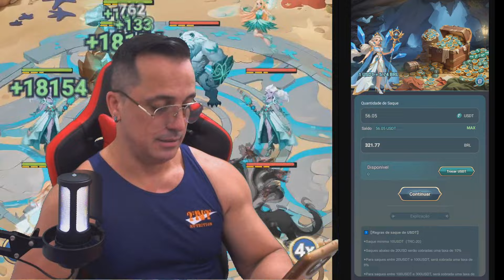CORRE!! ESSE JOGO ESTA PAGANDO NO PIX!!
MEMBROS DO CANAL:

oPikachu
Claudivan.
Maikel Alexandrekrause
Kildary Vinicios
?×{UELDER}×?
Rian
Felipe Rafael
ALFHAPLAYGAMES
Fala Sério, Brunão
Edirlley da Lotus fox
Mineirinho Queijudo
Kerol
Gabriel Soares Juventude
jozy😝
SWATAGAMERALPHA
GUTS
Luciano Júnior
Davituber
Levi Scofield
🧡Aliane Missi🌹
SWATALPHA MAYER
willamme maia
Trader SO2
Fenix
Jheferson Assis
Edson Silva
Kaleu Games Oficial
silvio cavalcante
Nacho_p
Luis Messsias
XlxReeduxlX
YT_Bankai
Bell_Cris Gamer
jeferson souza
PunisherYT
Shuya